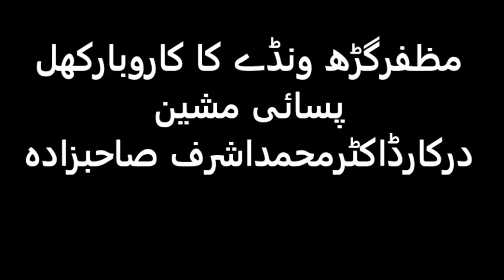مظفرگڑھ ونڈے کا کاروبارکھل پسائی مشین درکارڈاکٹرمحمداشرف صاحبزادہ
الحمدللہ On Both Channels: 5425 Videos (4820+605)   have been prepared & uploaded including this program 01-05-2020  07 Ramadan 1441 Friday
For Pakistan India and Bangladesh receives calls from 1100 to 1300 hrs daily except Friday روزانہ 11 سے 1 بجے کالز ماسوائے جمعہ ڈاکٹر محمد اشرف صاحبزادہ
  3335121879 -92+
For Europe & Overseas receives calls from 1600 to 1700 hrs. daily except Friday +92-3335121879
Dr.Muhammad Ashraf Sahibzada